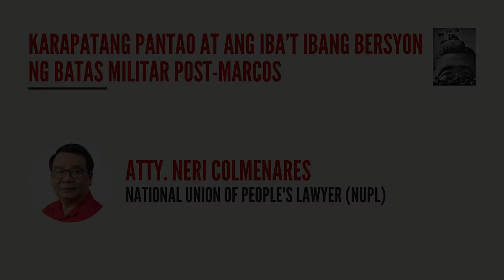PS 21 Lecture Series | Karapatang Pantao at Ang Iba’t Ibang Bersyon ng Batas Militar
Atty. Neri Colmenares | Karapatang Pantao at Ang Iba’t Ibang Bersyon ng Batas Militar Sa Panahon ni Pang. GMA at Pang. Duterte
Bahagi ng GE Course: PS 21 Lecture Series (September 20, 2021)